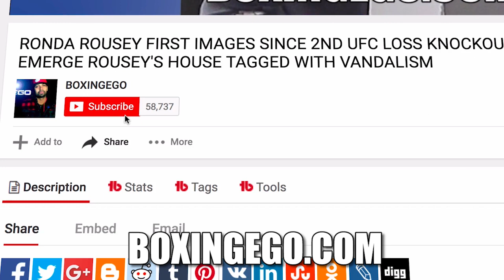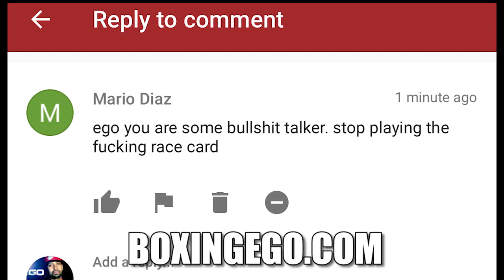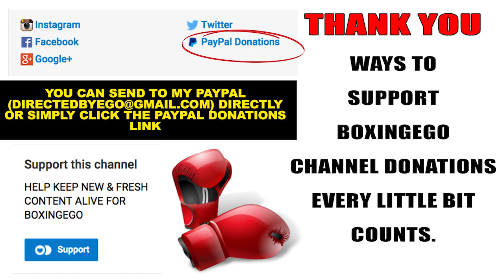EGOVELI! PROOF HBO JUST DOESN'T F*CK WITH GUILLERMO RIGONDEAUX OPENLY BIAS! (EGOVELI RESURRECTION)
EGO OF BOXINGEGO (FORMERLY EGOSWORLD1) SPEAKS ON HBO'S OPEN BIAS TOWARDS GUILLERMO RIGONDEAUX CALLS HIM "HORRIBLE".